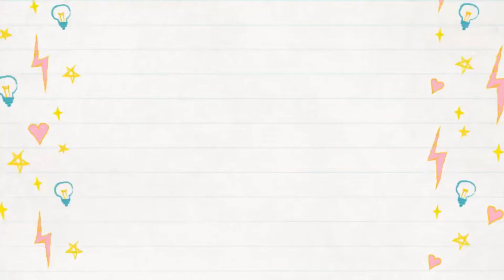How To Draw Bruni The Fire Salamander | Disney Frozen 2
Learn How to Draw Bruni the Cute Fire Spirit Salamander from Disney's Frozen 2 .

share the posts.